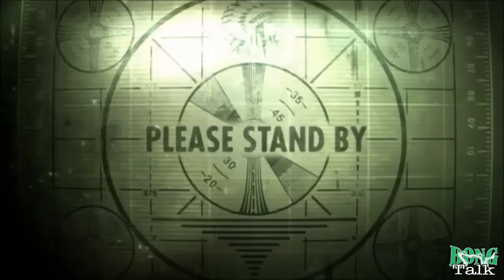Bong Talk Sit-Down Series Featuring Special Guest: Deedotwill // Episode 1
Bong Talk Sit-Down Series Hosted By: Nappy2000 // Special Guest: Deedotwill 👾👾

Thank You and Welcome To All My New Sponsors For My Bong Talk Sit Down Series 🚀🚀🙏🏿🙏🏿 I Appreciate Every Single One of Y’all For Coming Along This Journey.